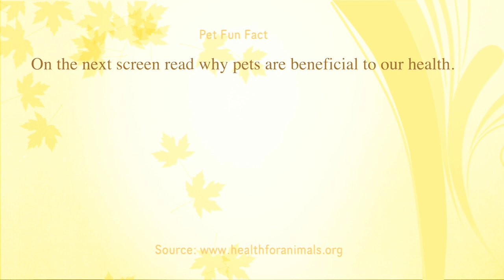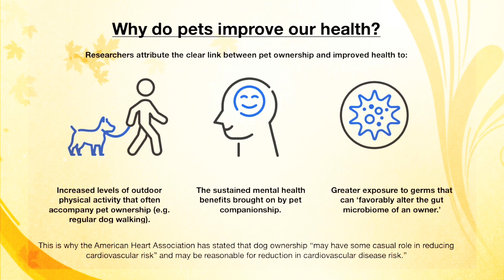Our Siberian Fur Babies! The Two Puppies Wrestle Outside and the Kitty Watches from Inside (63)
Sasha and Susie are wrestling again on the deck, and Selby watches them play on the other side of the sliding glass door. (Don't forget to see what the fun, helpful, random, or relatable to the video interesting fact is at the end of each video.)